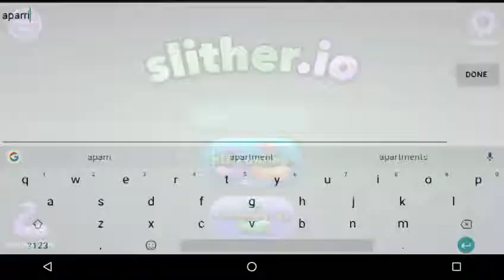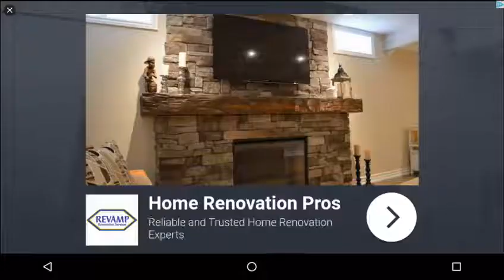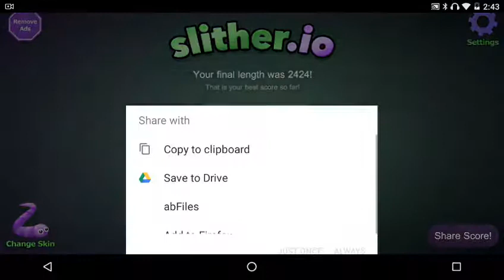How to get the FOOD